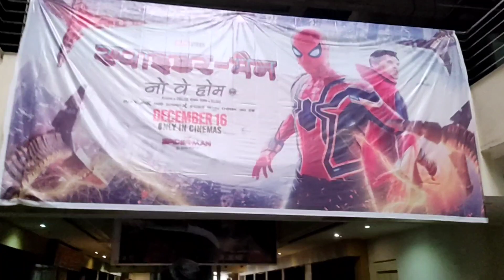we are watching spiderman no way home public reaction 😱🤯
spider man no way home public reaction
spiderman series marvel
marvel india
Avengers infinity war
Avengers endgame
iron man series
hey guys finally aaj sunday me hum chamba se lout aaye he or aaj humme spiderman noway home bhi dekhli humne movie ko bohat enjoy Kiya Jo exitment ka leval tha wo puri movie me end Tak bana raha...